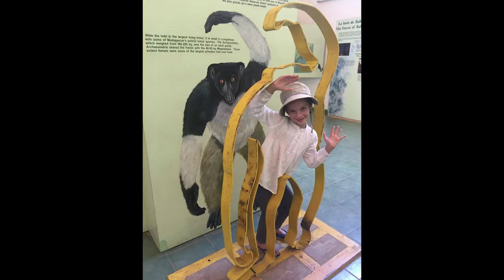Lost in Africa: Madagascar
Nicole is off to the island of Madagascar! Lemurs, hungry chameleons, baobabs and an animal that almost tops Nicole's cute-o-meter chart, you can't miss it!